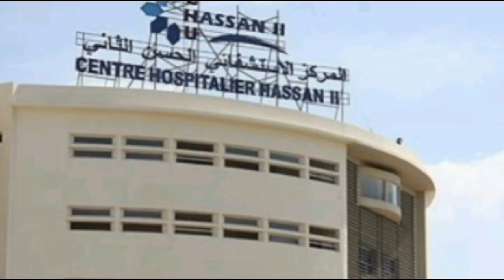هذا ماقررته المحكمة الابتدائية بفاس في حق أميمة باعزية وزوجها اليكم التفاصيل👇👇👇👇👇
أخبار المغرب

akhbar maghrebiya 3ajila
akhbarona maghrebia
akhbar yawmiya،
akhbar Maroc 3ajila
maroc Akhbar yawmiya
maroc akhbar
akhbar yawmiya
maroc news
Akhbar Maroc

أخبار المغرب
أخبار طنجة
أخبار الصحراء المغربية#أخبار المغرب
أخبار يومية
خليك في دارك
كلنا أنور العثماني
الملك محمد السادس
مونديال قطر
الشان الجزائر
گاس العالم للأندية
أخبار صوتي
أخبار يومية#أخبار عاجلة
أخبار المملكة المغربية
أخبار المغرب
آخر الأخبار المغربية من جميع المدن المغربية جهة طنجة تطوان الحسيمة فاس مكناس رباط سلا الدار البيضاء القنيطرة بني ملال خريبكة سطات الحسيمة ناضور سوس ماسة درعة تافيلالت كلميم واد نون ساقية الحمرا. قناة أخبار المغرب العاجلة تأتيكم بالخبر اليقين وبكل مصداقية من المصدر لحظة وصوله مرحبا بكم في نشراتنا الإخبارية الحصرية و المتنوعة كل يوم 24/24 أخبار مغربنا الحبيب تحت قيادة صاحب الجلالة الملك محمد السادس تواكب آخر الأخبار المغربية من جميع المدن المغربية جهة طنجة تطوان الحسيمة فاس مكناس رباط سلا الدار البيضاء القنيطرة بني ملال خريبكة سطات الحسيمة ناضور سوس ماسة درعة تافيلالت كلميم واد نون ساقية الحمرا .

Maroc news
Akhbar yawmiya

akhbar maghrebiya 3ajila
akhbarona maghrebia
akhbar yawmiya،
akhbar Maroc 3ajila
maroc Akhbar yawmiya
maroc akhbar
akhbar yawmiya
maroc news
Akhbar Maroc